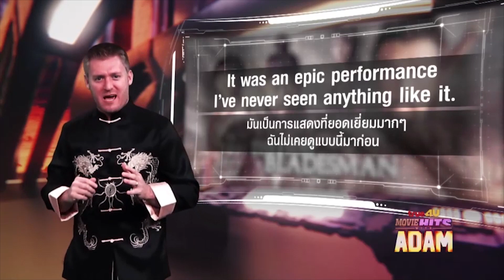มหากาพย์ น่าจดจำมากๆ เจ๋งสุดๆไปเลย ยอดเยี่ยม ดีเลิศ ภาษาอังกฤษว่าอย่างไร